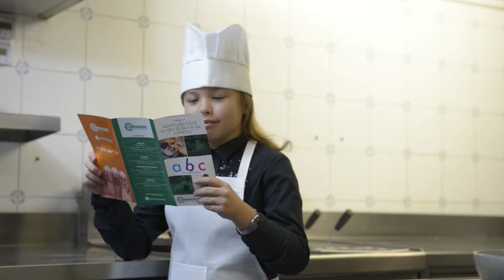Confesercenti Grosseto - In tre per te - Backstage